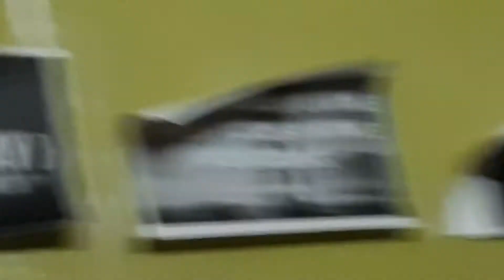Happy Birthday 'Hemansh Mehta'💞😉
Welcome back to our daily doze of madness 😆🤣